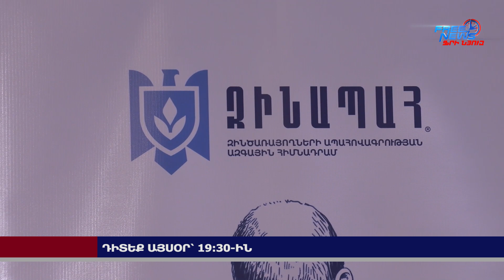Դիտեք այսօր՝ Ազատ լուրերում. 30.11.2023 19:30